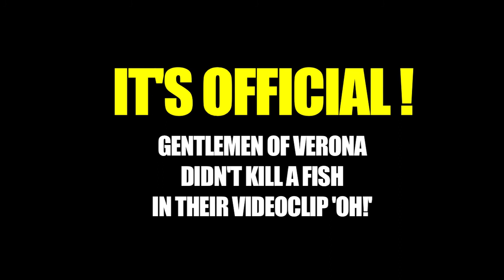Movietricks : How To Make a Stuntfish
In their videoclip 'Oh!'  the garagerock-band Gentlemen of Verona killed a goldfish using a blender. On the filmset they used a stuntfish to make the scene work. But where can you get such a stunt-animal? This short 'How To-'movie will show you!